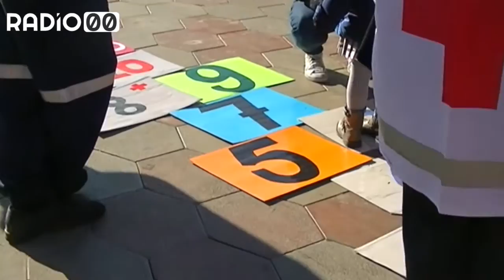Mercatino Di Natale A Bitonto Domenica 18 Dicembre